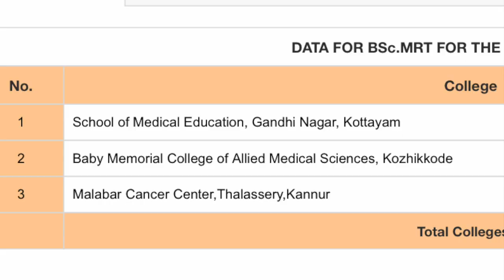B.Sc Medical Radiological Technology (MRT) Full details In Malayalam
B.Sc Medical Radiological Technology : What is it About? The course has been designed to impart advanced and specialized technical training to eligible candidates in medical imaging techniques such as CT scan and MRI, specialized PACS and QM, and other regular procedures.

The average fee charged in India for pursuing this course ranges between INR 2 Lacs and 4 Lacs, depending upon the institute offering the course. The basic minimum eligibility needed for pursuing this course is a 10+2 qualification or equivalent qualification completed from a recognized educational Board.

B.Sc. Medical Radiological Technology: Course Highlights
The basic course highlights for B.Sc. in Medical Radiological Technology are tabulated below.

Course Level Undergraduate
Duration 4 Years
Examination Type Yearly
Eligibility 10+2 with a minimum of 50% marks in aggregate
Admission Process  Through LBS
Course Fee INR 2 to 4 Lacs

Allied Health is a term used to describe the broad range of health professionals who are not doctors, dentists or nurses. Allied health professionals aim to prevent, diagnose and treat a range of conditions and illnesses and often work within a multidisciplinary healthteam to provide the best patient outcomes.

BScMedical Radiological Technology
BScMedical Radiological TechnologyDetailsinMalayalam
Diploma in MRT details
MRT Admission